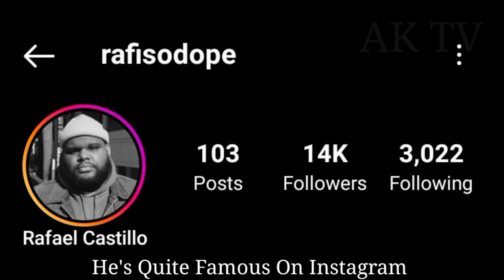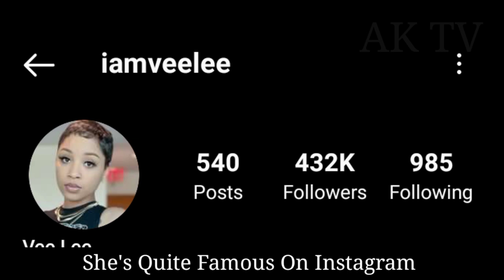Rafael Castillo And Vee Lee lifestyle (Kountry Wayne) Biography, Comparison, Facts 2023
Rafael Castillo VS Vee Lee lifestyle (Kountry Wayne) Biography, Comparison, Facts 2023